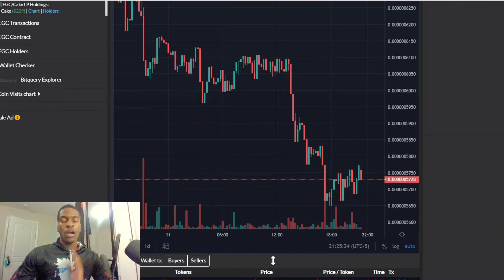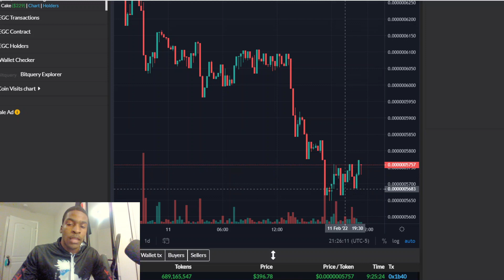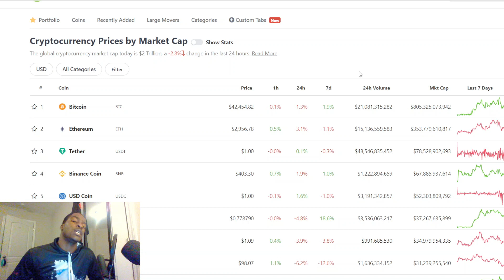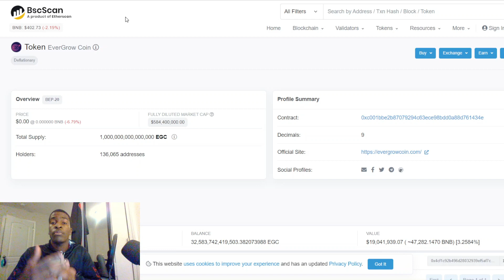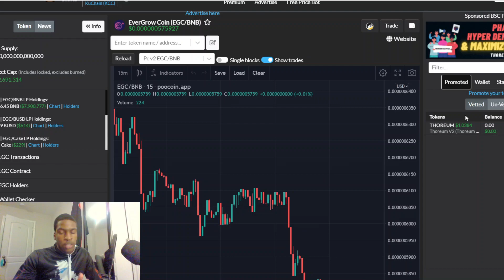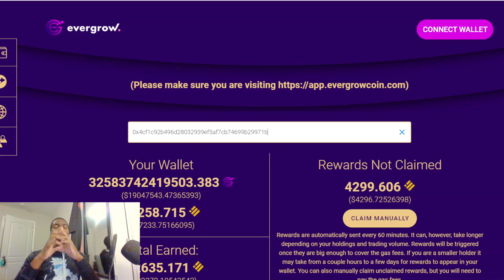EverGrowCoin Update: DIP, Selling Action & U.S. Inflation Hit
EverGrow Coin is the next evolution of reflection token on the Binance Smart Chain (BSC): the first $BUSD reflection token to maximize your earnings both now & in the future. Simply hold $EGC in an eligible wallet* and automatically receive 8% $BUSD rewards from every transaction.

CRATOR – The EverGrow Subscription Platform.

We are developing the world’s first Content Subscription Platform to integrate both Crypto and FIAT payment options. Creators can opt to be paid in $EGC, other cryptocurrencies or FIAT, with the lowest commissions in the industry.